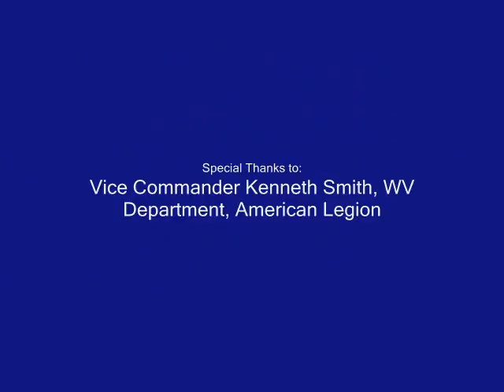State Legislators for Legal Immigration 2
PA Rep. Daryl Metcalfe speaks at the State Legislators for Legal Immigration Coalition Columbus Day Press Conference, held on the steps of the West Virginia State Capitol, Monday, October 13, 2008.